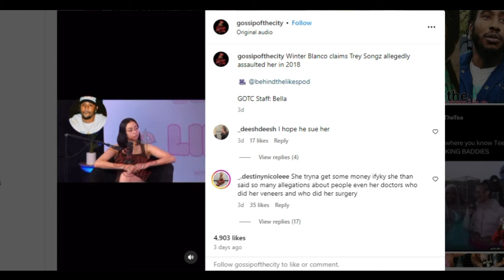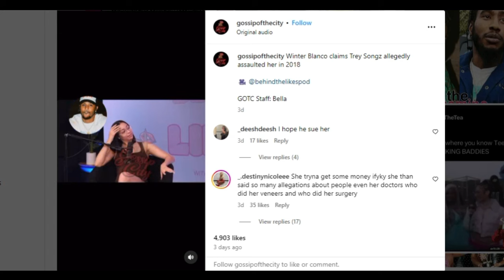TREY SONGZ'S DARKEST SECRET FINALLY REVEALED!!!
In a recent interview Winter Blanco revealed that she'd been attacked by Trey Songz. My mouth dropped when I learned this. Trey Songz has been in the news for quite some time about his behavior. So, how exactly did Winter Blanco and Trey Songz go from friends to foes? You know the Color Me Pynk channel always delivers.

INSTAGRAM: @keishaervin @colormepynkchannel @colormepynkpublications @fashion_killa81